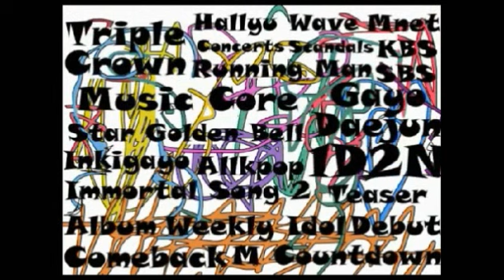MIB - Worry About Yourself First Reaction